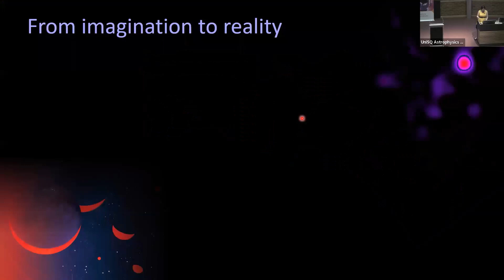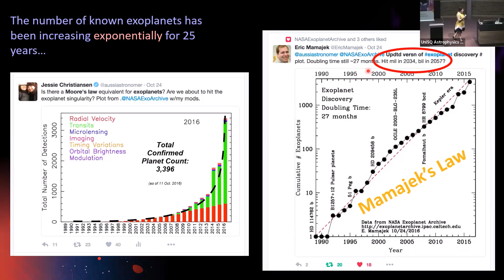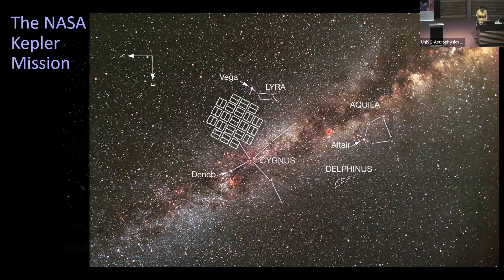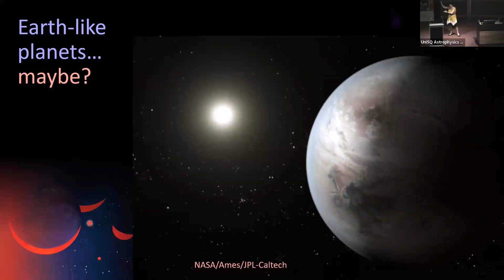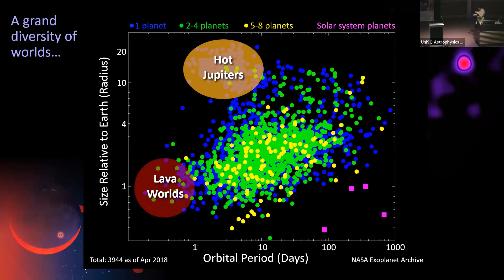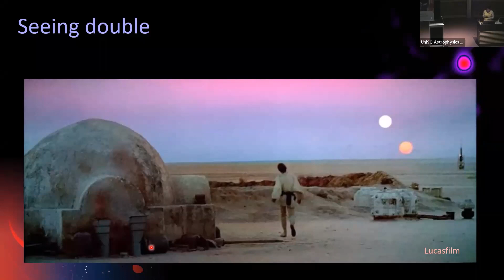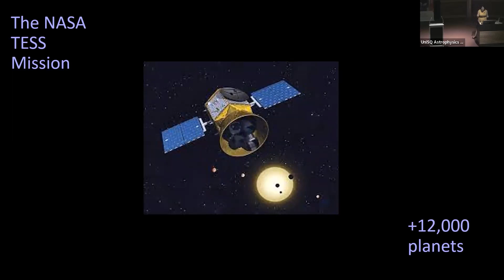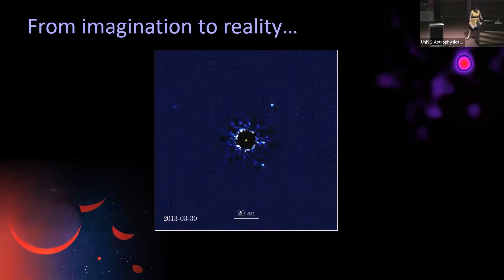UniSQ adjunct and NASA scientist Dr Jessie Christiansen - public seminar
UniSQ adjunct and NASA scientist Dr Jessie Christiansen gave a public seminar on Tuesday 21st March.